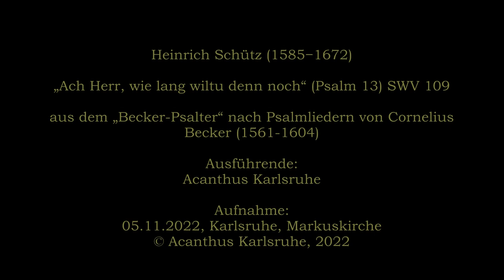Schütz / Becker – Psalm 13 – Ach Herr, wie lang willst du denn noch – SWV 109 – Acanthus Karlsruhe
„Ach Herr, wie lang willst du denn noch“ (Psalm 13) SWV 109
aus dem „Becker-Psalter“ nach Psalmliedern von Cornelius Becker (1561–1604)

Ausführende:
Acanthus Karlsruhe

Aufnahme:
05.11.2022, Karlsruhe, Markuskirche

Ein Projekt des Vereins Mitteldeutsche Barockmusik in Sachsen, Sachsen-Anhalt und Thüringen (MBM) als Veranstalter des Projektes SCHÜTZ22 – „weil ich lebe“ und des Verbandes Deutscher KonzertChöre (VDKC).